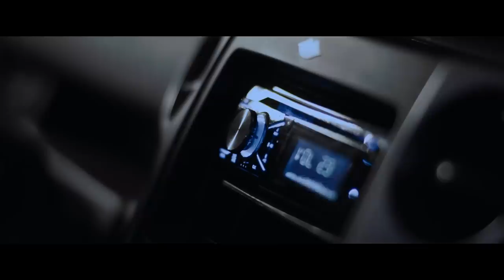Horror Short Film "Boo" | ALTER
A traumatic event forces a recovering addict to face her demons, without her worried fiancé uncovering the truth.

More About BOO: Over the course of a rough night, Devi, seven years sober, must make a difficult choice between who she loves and what she loves. Boo is a tense tale of what happens when addiction threatens to get the best of one woman at exactly the wrong time. We all have our addictions. What’s yours?

CREW:
Director: Rakefet Abergel
Writer: Rakefet Abergel
Producers: Rakefet Abergel & Marshall Langohr
Director of Photography: Alex U. Griffin
Consulting Director &  Editor: Ned Thorne

CAST:
Rakefet Abergel
Josh Kelly
Parisa Fitz-Henley
Laura Slade Wiggins
Michael Villar

Connect with BOO and :
Facebook.com/booshortfilm
Facebook.com/cyclamenfilms
Facebook.com/rakefetabergel

Instagram.com/cyclamenfilms
Instagram.com/kef827

Twitter.com/boofilmofficial
Twitter.com/rakefet27
Twitter.com/cyclamenfilms